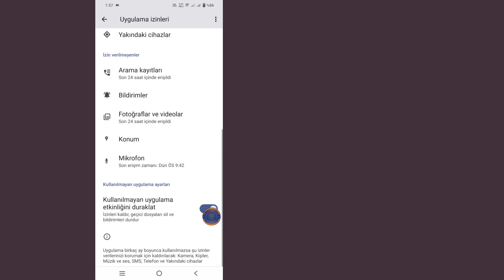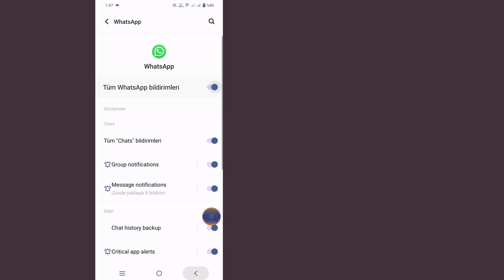WhatsApp'ta Dosya Biçimi Desteklenmiyor Sorunu Nasıl Düzeltilir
WhatsApp'ta Dosya Biçimi Desteklenmiyor Sorunu Nasıl Düzeltilir | WhatsApp Dosya Biçimi Desteklenmiyor

Bu Videoda, Dosya Biçimi Desteklenmiyor Sorununun Nasıl Düzeltileceğini Göstereceğim

🤷‍♂️Diğer İlgili Sorular:

1. Desteklenmeyen dosya biçimini düzeltin.
2. Dosya biçimi hatası çözümü.
3. Desteklenmeyen dosya biçimi düzeltmesi.
4. Dosya biçimi sorununu nasıl düzeltebilirim.
5. Desteklenmeyen dosya biçimi çözümü.
6. Desteklenmeyen dosya hatasını düzeltin.
7. Desteklenmeyen dosya biçimini dönüştürün.
8. Dosya biçimi uyumluluğu düzeltmesi.
9. Dosya biçimi hatası sorun giderme.
10. Android/iOS'ta dosya biçimi sorununu düzeltin.

Desteğiniz için teşekkür ederim. Bu benim için gerçekten çok şey ifade ediyor. Birlikte bu muhteşem yolculuğa devam edelim.
Harika kalın ve bir sonraki videoda görüşmek üzere!